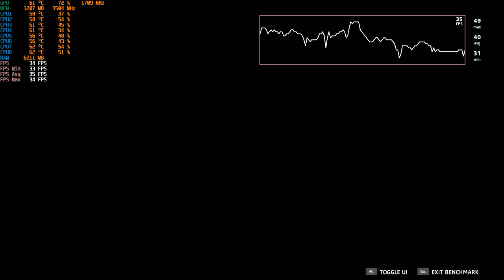Far Cry New Dawn PC GTX 1050 Ti 4GB GDDR5 & Intel i7-3770